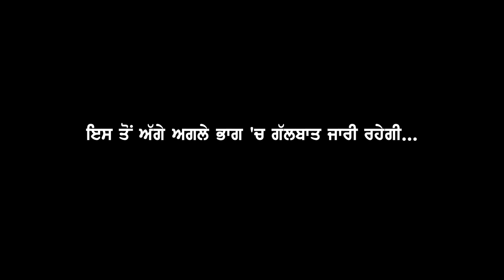Meri Parvaaz Episode 5 ~ ਕੌਣ ਹੈ ਲੱਖਾਂ ਨੌਜਵਾਨਾਂ ਦਾ ਭਵਿੱਖ ਸੰਵਾਰਨ ਵਾਲਾ - ਅਸ਼ੋਕ ਸਦੌਰਾ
In this our special program Meri Parvaaz, on Pendu Australia Channel, we interviewed Punjab's whose person's who achieved a lot in their field. In this episode of Meri Parvaaz, Mintu Brar talked to Mr. Ashok Sadiora. Ashok Sadiora is a multi-talented personality. He achieved a lot of fame in the education sector as well as in social activities. Please watch this episode and get to know his works done for society.
ਇਸ ਸਾਡੇ ਵਿਸ਼ੇਸ਼ ਪ੍ਰੋਗਰਾਮ ਮੇਰੀ ਪਰਵਾਜ਼ ਵਿੱਚ ਅਸੀਂ ਪੰਜਾਬ ਦੇ ਉਹਨਾਂ ਵਿਅਕਤੀਆਂ ਦੀ ਇੰਟਰਵਿਯੂ ਕਰਦੇ ਹਾਂ ਜਿਹਨਾਂ ਨੇ ਆਪਣੇ ਖੇਤਰ ਵਿਚ ਬਹੁਤ ਨਾਮਨਾ ਖੱਟਿਆ ਹੈ। ਮੇਰੀ ਪਰਵਾਜ਼ ਦੇ ਇਸ ਐਪੀਸੋਡ ਵਿਚ, ਮਿੰਟੂ ਬਰਾੜ ਨੇ ਸ਼੍ਰੀ ਅਸ਼ੋਕ ਸਦੌਰਾ ਨਾਲ ਗੱਲਬਾਤ ਕੀਤੀ. ਅਸ਼ੋਕ ਸਦੌਰਾ ਇੱਕ ਬਹੁ-ਪ੍ਰਤਿਭਾਸ਼ਾਲੀ ਸ਼ਖਸੀਅਤ ਹਨ। ਉਹਨਾਂ ਨੇ ਸਿੱਖਿਆ ਦੇ ਖੇਤਰ ਵਿੱਚ ਅਤੇ ਸਮਾਜਿਕ ਗਤੀਵਿਧੀਆਂ ਵਿੱਚ ਬਹੁਤ ਪ੍ਰਸਿੱਧੀ ਪ੍ਰਾਪਤ ਕੀਤੀ। ਕ੍ਰਿਪਾ ਕਰਕੇ ਇਸ ਐਪੀਸੋਡ ਨੂੰ ਵੇਖੋ ਅਤੇ ਸਮਾਜ ਲਈ ਕੀਤੇ ਉਹਨਾਂ ਦੇ ਕੰਮਾਂ ਬਾਰੇ ਜਾਣੋ।
Meri Parvaaz Episode 5 ~ ਕੌਣ ਹੈ ਲੱਖਾਂ ਨੌਜਵਾਨਾਂ ਦਾ ਭਵਿੱਖ ਸੰਵਾਰਨ ਵਾਲਾ - ਅਸ਼ੋਕ ਸੰਦੌਰਾ
Guest :- Ashok Sadiora
DOP : Resham Singh Brar
Editor & Director :- Manpreet Singh Dhindsa